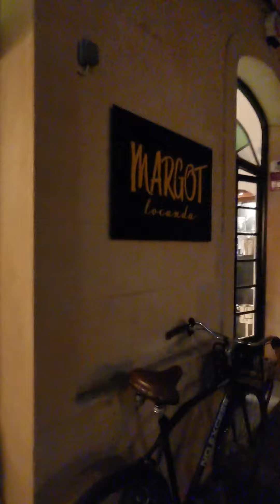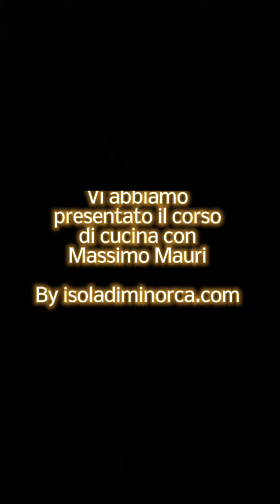Minorca: i corsi di cucina di Massimo Mauri (Locanda Margot)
Massimo Mauri Chef  e proprietario di Locanda Margot e Maramao - Bar de Tapas a Ciutadella de Menorca presenta i suoi corsi di cucina.